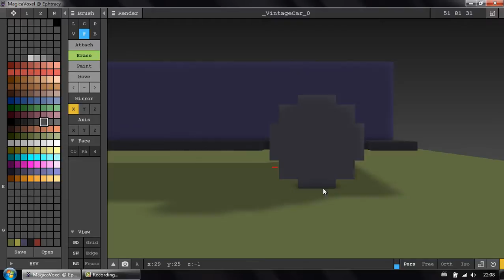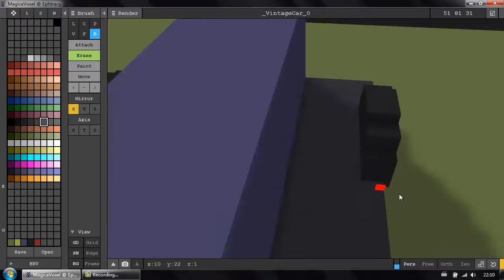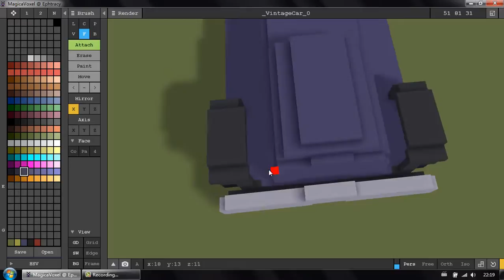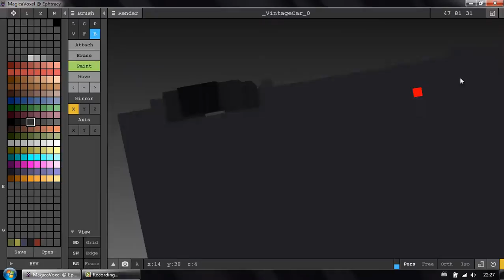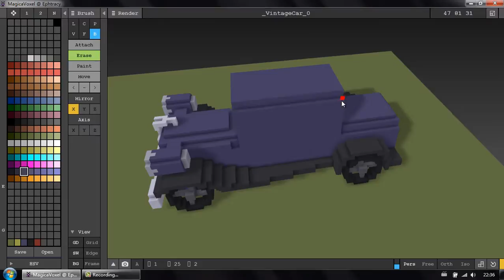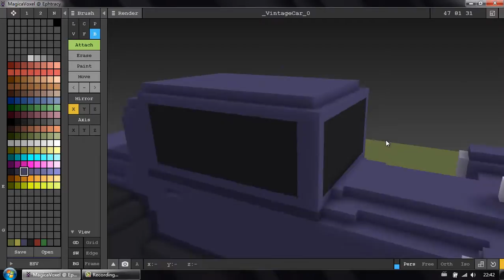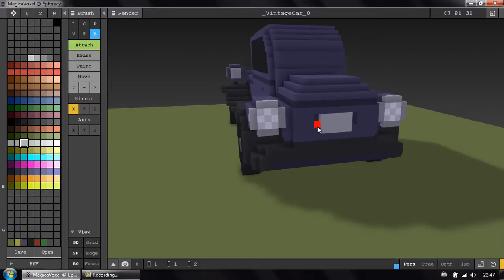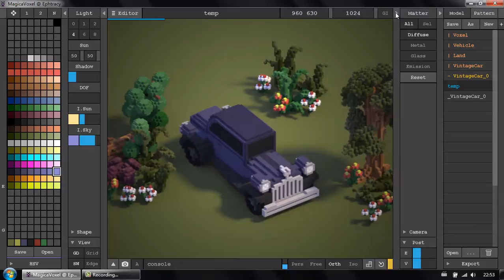Voxel Art | Old Car | Time Lapse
Created by 楠瓜Moenen, using MagicaVoxel

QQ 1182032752